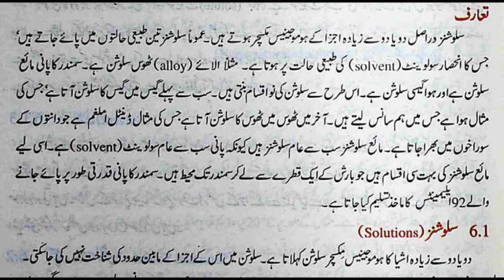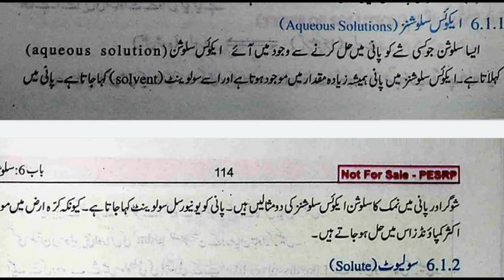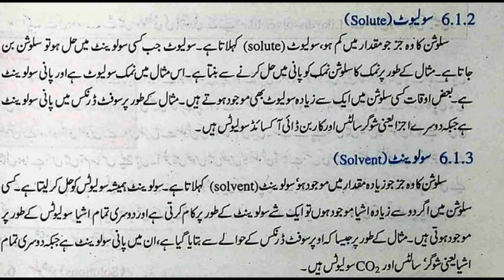Solutions,Aqueous Solution ,Solvent,Solute in Urdu Class 9 Chemistry Chapter 6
Solutions,Solvent,Solute in Urdu Class 9 Chemistry Chapter 6